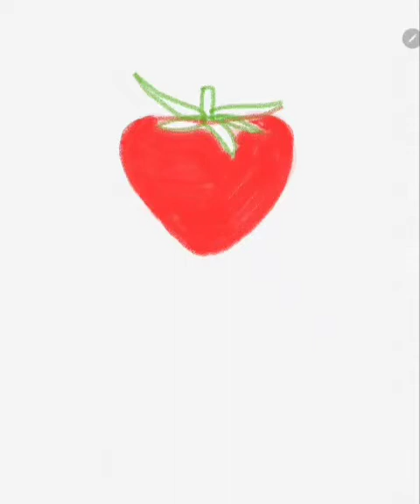Drawing#Drawing#colouring strawberry# Relaxing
colouring strawberry